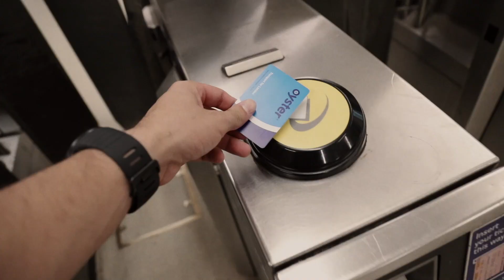LONDON 1.0 | (Canon 1dx Mark ii + Zhiyun Crane 2)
I flew over to London for the start of my Europe trip! Here's a quick, cinematic travel film I shot over my 3 days there using a Canon 1dx Mark ii and a Zhiyun Crane 2 gimbal / stabilizer. Ironically today marks the one year anniversary of when I uploaded my first video to YouTube. It's been a long journey full of ups and downs, but here I am, I've learned a ton, and I'm still chasing dreams.

Camera Gear:

Main Camera
Vlog Camera
Action Camera
BEST Vlog lens
Other dope lens
Selfie stick